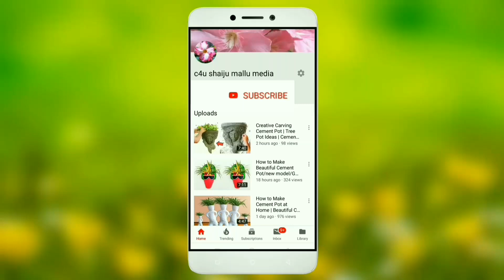How to Make Beautiful Hanging planter//hanging plants diy//new method